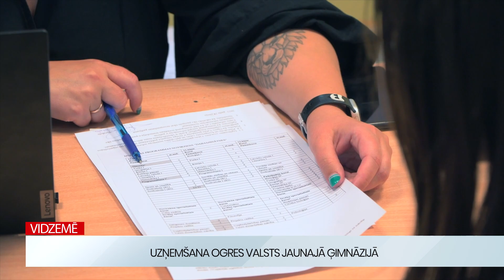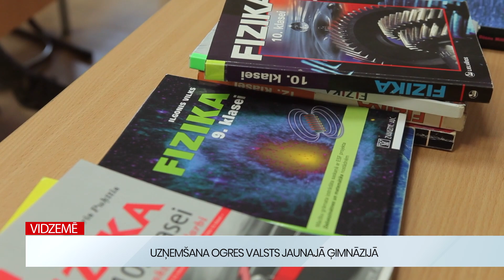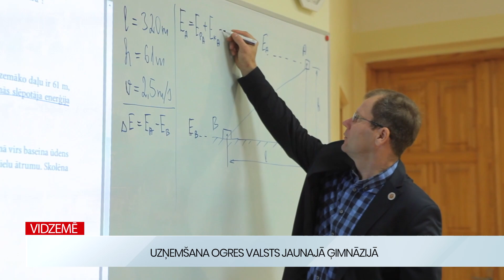Vidzemē: 100 skolēni paliek “aiz strīpas”. Uzņemšana Ogres Valsts jaunajā ģimnāzijā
Tāpat kā daudzās Latvijas skolās,  arī Ogrē visu jūniju skolēni aktīvi iesniedza dokumentus vidusskolās un ģimnāzijā. Īpaši liels pieteikumu skaits bija Ogres Valsts jaunajā ģimnāzijā, kas savu darbu uzsāks pirmo reizi. Ogres novada izglītības pārvaldes vadītājs atklāj: “Pieteicās par 100 skolēniem vairāk, nekā ir vietas.” Viens no galvenajiem faktoriem, kas ietekmēja skolēnu lēmumu mācīties jaunajā skolā, bija tās atrašanās vieta.

Tā kā atsaucība jaunajā skolā bija ļoti liela. Tika izlemts, ka tiks palielināts desmito klašu skaits, kas deva iespēju mācīties vēl 22 skolēniem, nekā iepriekš bija plānots. Ogres novada izglītības pārvaldes vadītājs Igors Grigorjevs: “Tā kā pieteikumu skaits bija ļoti liels, tad iepriekš iecerēto astoņu desmito klašu vietā izveidojām deviņas desmitās klases, uzņemot bērnus vairāk, nekā iepriekš plānots. Bet, jāsaka, vēl papildus klases izveidot nav iespējams, nebija iespējams, jo skolas ietilpība arī ir limitēta.”

Tomēr Ogres novada izglītības pārvaldes vadītājs aicina apsvērt iespēju mācīties arī citās novada skolās, kur arī iespējams iegūt vidējo izglītību. “Ikšķiles vidusskola, arī Edgara Kauliņa  Lielvārdes vidusskola tradIcionāli ir ar ļoti labiem mācību sasniegumiem centralizētajos eksāmenos. Ikšķiles vidusskolā ir ļoti labi sasniegumi. Domāju, tā ir arī ļoti laba izvēle tiem, kuriem gribas vidusskolas pieredzi.”

Ogres Valsts ģimnāzijā ir četri novirzieni: “Kultūra un māksla”, “Inženierzinātnes un tehnoloģijas”, “Cilvēks un sabiedrība” un “Dabaszinātnes”. Katrā novirzienā tika vērtēta atsevišķu mācību priekšmetu vidējā atzīme 9. klasē.

Lai kvalificētos pieteikuma izskatīšanā, katrā priekšmetā minimālajai atzīmei bija jābūt seši, kā arī šogad izņēmuma kārtā tika pieļauts, ka vienā mācību priekšmetā vērtējums var būt – pieci.

Ogres Valsts ģimnāzijā 1. septembrī mācības uzsāks 246 skolēni.

SIF_MAF2023 | Foto: Freepik; ilustratīvs